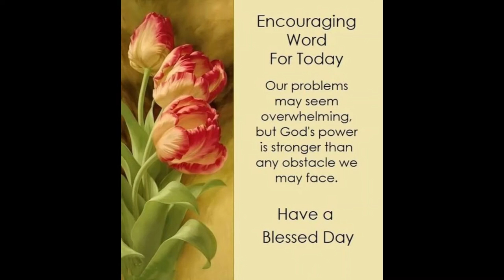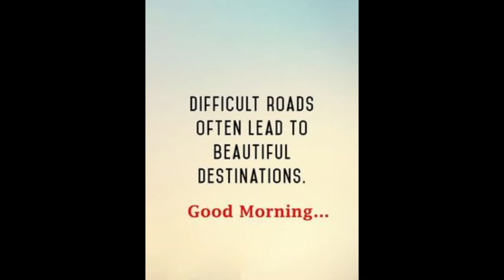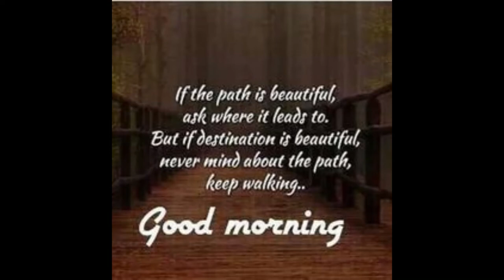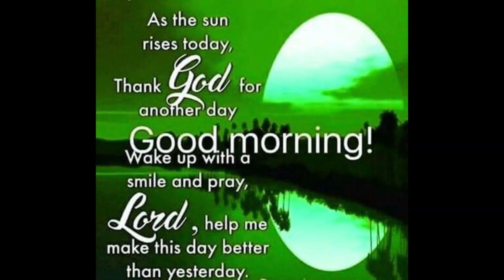Good Morning video messages for inspiration |God bless you |Wishes/Greetings/quotes/SMS/Gif video 1